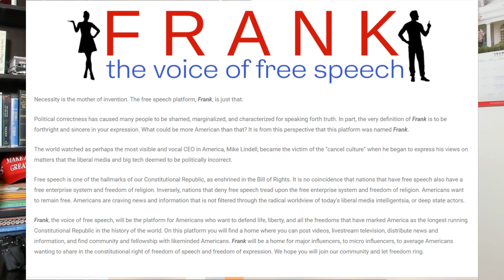枕头哥的社交媒体的名字确定了，叫 Frank， 很快使用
欢迎来到英杰的费城频道！

Parler @TonyXu
Gab: @PhillyVoice

若有感动， 愿意奉献给费城生命河灵粮堂：支票抬头：PROLCC， 邮寄地址: 2042 Carmel Drive, Jamison, PA 18929.